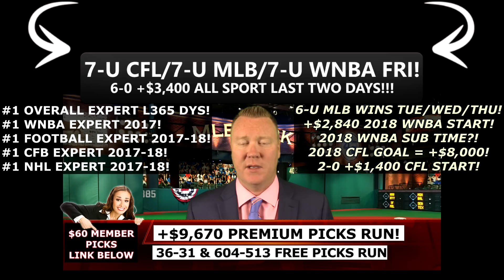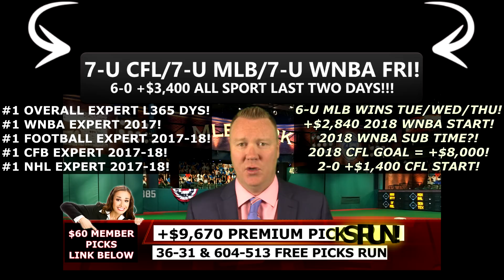6-0 +$3,400 SPORTS PICKS RUN! FREE MLB PICKS FRIDAY JUNE 29TH 2018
Get Vernon Croy's 7-Unit WNBA Play for Tuesday July 3rd, 2018
**6-0 +$3,400 PREMIUM SPORTS PICKS RUN LAST TWO DAYS OVERALL!** FREE MLB PICKS FOR FRIDAY, JUNE 29TH, 2018 FROM 19-YEAR HANDICAPPING VETERAN AND DOCUMENTED CHAMPION HANDICAPPER VERNON CROY.

Top Free Sports Picks in the USA since 1999.

Daily free NBA picks by documented champion handicapper Vernon Croy who is recognized as one of the best NBA sports betting experts in the industry for the last 18+ years. to get more free NBA picks each day.

Vernon Croy has been one of the most successful sports betting experts in the country since 1999. Croy has had countless top 10 and top 5 finishes across all sports since 1999 competing against the best handicappers in the world.

Vernon Croy was the 2013-14 basketball champion competing against 90+ of the worlds top betting experts, and he has also been one of the best college basketball experts in America since 1999 going on numerous 10-0 runs with his college basketball picks. Croy’s biggest run with his premium NCAAB picks came in 2014 when he went on an jaw-dropping 20-3 CBB run, and he followed up that epic basketball run by going 11-0 with his CBB picks in 2015.

Vernon Croy has also been one of the best football experts in America for the past 18+ years. Most recently, Vernon Croy was the #1 football expert in the country for the 2017-18 football season making his $100 clients over +$6,400 in profits. Croy was also the #1 college football expert in the country for the 2017-18 college football season cashing an outstanding 66% of his CFB picks while making his $100 clients over +$5,500 in profits.

Vernon Croy is also one of the most sought-after NHL experts in the country and it is a fact that other experts have purchased his picks in the past. Croy is currently the #1 NHL picks expert for the 2017-18 NHL season making his $100 clients over +$7,700 in profits so far this season.

Vernon Croy was the #1 WNBA picks expert in America for the 2017 WNBA season which happened to be his first year handicapping the WNBA making his $100 clients over +$7,200, and he looks to defend his title in 2018.

Vernon Croy chooses quality over quantity and his results with his sports picks back that up big time. You can get Vernon Croy’s premium sports picks on a daily basis exclusively
Vernon Croy's Free Sports Picks YouTube Channel which is the FASTEST GROWING FREE SPORTS PICKS CHANNEL IN THE USA with over 6,000+ SUBSCRIBERS and over 620,000 views in just 2 years!